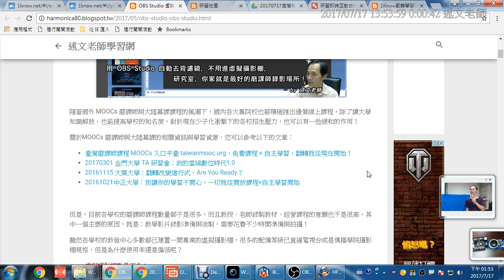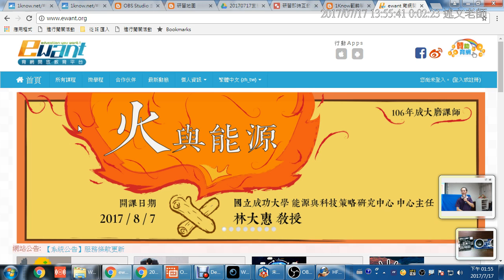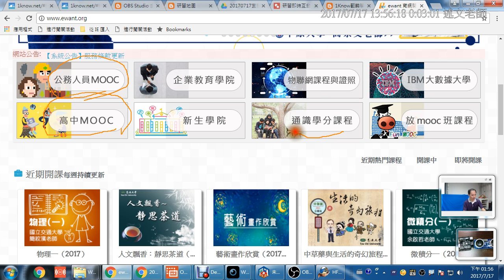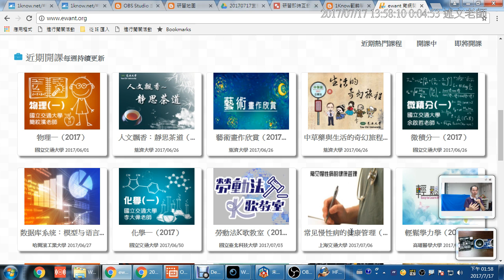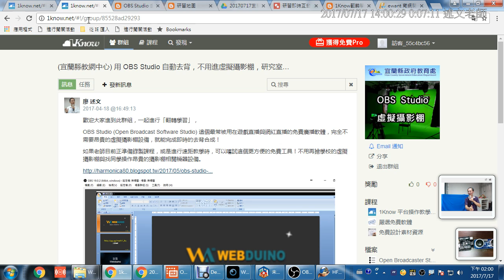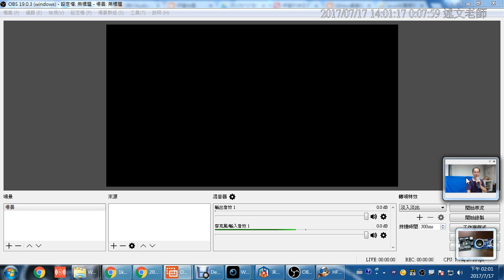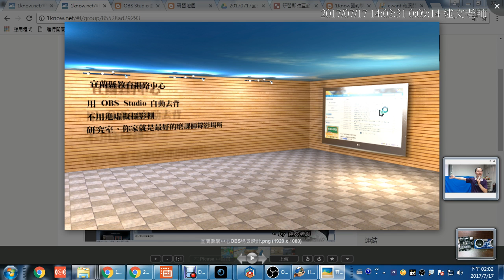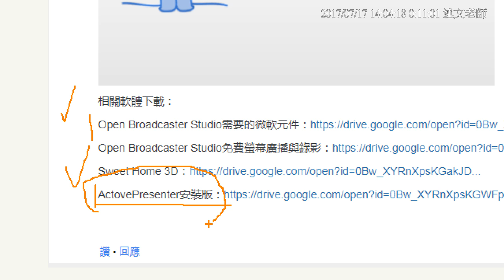04：OBS Studio、磨課師介紹與研習相關軟體下載